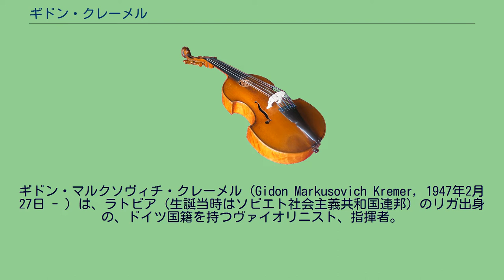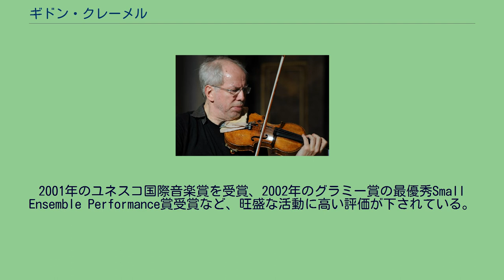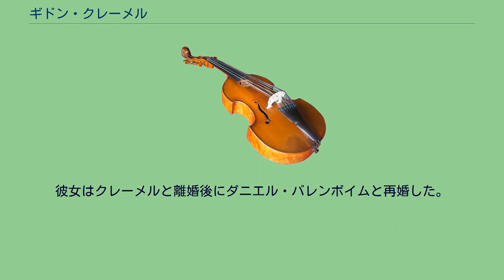ギドン・クレーメル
ロルフ・ショック賞講演者
ギドン・マルクソヴィチ・クレーメル（Gidon Markusovich Kremer, 1947年2月27日 - ）は、ラトビア（生誕当時はソビエト社会主義共和国連邦）のリガ出身の、ドイツ国籍を持つヴァイオリニスト、指揮者。
ラトビア語名はギドンス・クレーメルス（Gidons Krēmers）。
父母ともに交響楽団のヴァイオリニストで、祖父ゲオルク・ブリュックナーはリガ歌劇場のコンサートマスターだった。
4歳の時から高名なヴァイオリニストでもある父と祖父よりヴァイオリンを習い始める。
7歳の時にリガの音楽学校へ入学し、16歳で早くも国内の音楽コンクールで優勝した。
のちにモスクワ音楽院へ進学し、当時教壇に立っていたダヴィッド・オイストラフに8年間師事する。
この間、1967年、22歳の時にブリュッセルで開かれたエリザベート王妃国際音楽コンクールにて3位に入賞し、1969年のパガニーニ国際コンクールでは優勝、翌1970年のモスクワで開かれたチャイコフスキー国際コンクールでも優勝する。
ソヴィエト連邦内のツアーを行った後、1975年にドイツで初めてのコンサートを開き、西側ヨーロッパでの鮮烈なデビューを飾った翌年、ザルツブルク音楽祭でさらに評判を得る。
1977年にはニューヨークへも進出し、アメリカでも名声を博した。
自身が注目を集めるにつれ、若い演奏家の育成・発掘にも尽力するようになる。
ドイツに亡命した翌年にあたる1981年には、ロッケンハウス音楽祭を自ら創設し、毎夏オーストリアにて室内楽の音楽フェスティバルを開催する。
彼は無名の演奏家やアンサンブルを積極的に出演させつつ、自らも交流も深めることを続けていた。
1997年には、バルト三国の若い演奏家20数名を集め、クレメラータ・バルティカを結成し、ヨーロッパのみならずアメリカでもツアーを行う。
2001年のユネスコ国際音楽賞を受賞、2002年のグラミー賞の最優秀Small Ensemble Performance賞受賞など、旺盛な活動に高い評価が下されている。
使用楽器は、ストラディバリ、1730年製グァルネリ・デル・ジェス“エクス・ダヴィッド”等を経、現在は1641年製ニコロ・アマティ。
自伝を含めた3冊の著作は日本語にも翻訳されている（『琴線の触れ合い』『小さなヴァイオリン』『クレーメル青春譜』）。
2016年、第28回高松宮殿下記念世界文化賞（音楽部門）を受賞。
私生活では3度の結婚歴があり、2度目の妻はピアニストのエレーナ・バシュキロワ。
彼女はクレーメルと離婚後にダニエル・バレンボイムと再婚した。